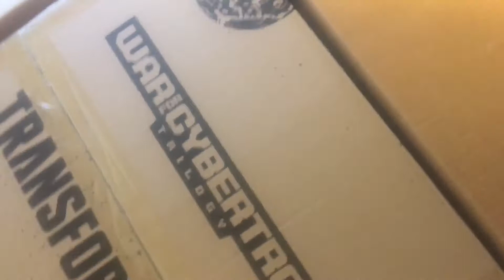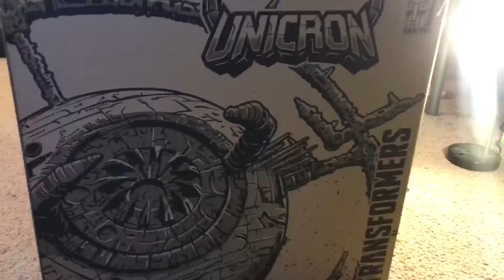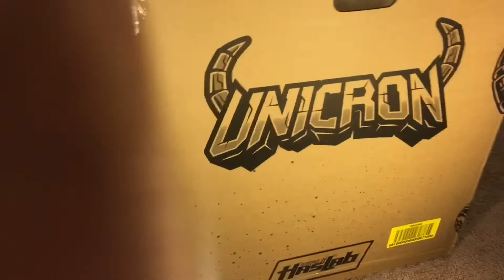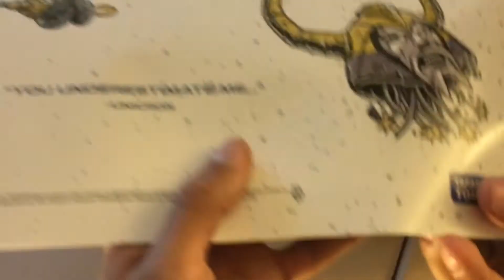EricTron Unboxing: Transformers War For Cybertron Haslab Unicron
I know this video is a little bit late, but here’s the unboxing for the most biggest and expensive piece in my collection.